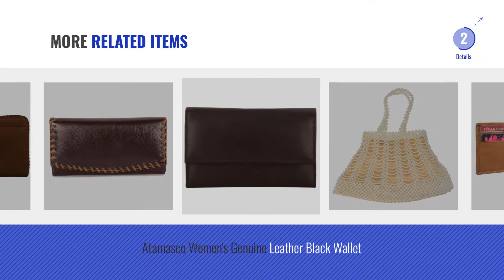Top 10 Wallet Vintage [2018]: Brown Bear Vintage Wash Camel Women's Wallet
Top 10 Wallet Vintage [2018]: Brown Bear Vintage Wash Camel Womens Wallet
For More great wallet vintage Just Click this link.
बटुआ

Brown Bear Vintage Wash Camel Womens Wallet Vintage Wash Camel Womens Wallet

FuerDanni® Printed Clutches Purse For Women Purse Vintage Design Modern Luxury Branded Clutches For Ladies Clutches Purse For Women Purse Vintage Design Modern Luxury...

Brown Bear Design Germany, Ladies Wallet, calf leather Vintage Colour Brown, BB County 16-09 Germany, Ladies Wallet, calf leather Vintage Colour Brown,...

Handmade Hand Tooled Real Leather Shantiniketan Vintage Style Red/Cherry Womens Wallet Clutch Bag Purse / Gift for Her Tooled Real Leather Shantiniketan Vintage Style Red/Cherry...

Valentine Gift For Your Loved Ones-Style98 Vintage Leather Womens clutch|| Mens Travel Wallet|| Unisex Slim Money Clip Wallet||Small Wallet - (Brown) For Your Loved Ones Style98 Vintage Leather Womens clutch||...

Vintage Premium Pearl Handbag Cum Wallet For Fashion Women Pearl Handbag Cum Wallet For Fashion Women

Atamasco Womens Genuine Leather Black Wallet Genuine Leather Black Wallet

funkia pure leather designer vintage ladies wallet - cherry leather designer vintage ladies wallet cherry

Try also: BrownBear, Fuerdanni®Printed,